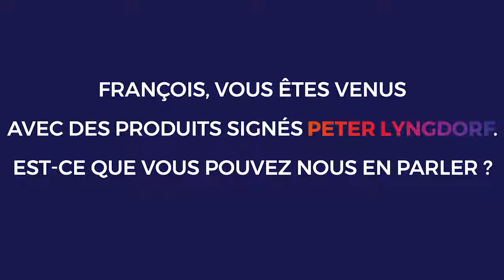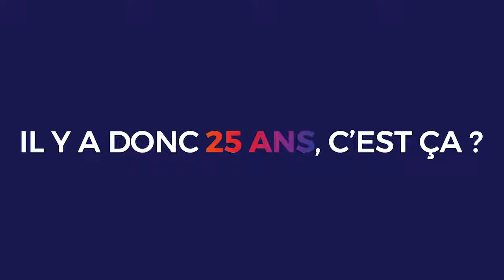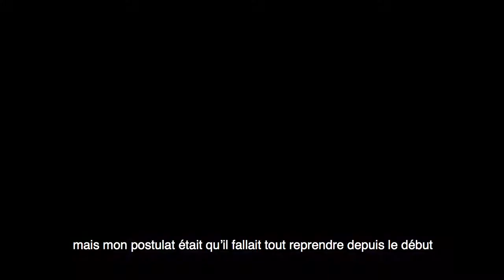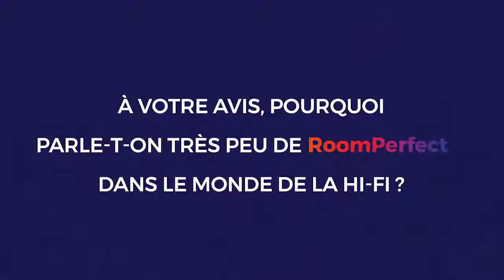Room Perfect : la correction acoustique Hi-Fi sans traitement acoustique ?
Interview de Peter Lyngdorf lors du Paris Audio Video Show 2018 qui évoque le Room perfect, un système audio qui devrait être parfait dans votre environnement !

RoomPerfect est un système intelligent qui non seulement identifie les caractéristiques du son de vos haut-parleurs, mais nécessite également des mesures spécifiques de l'acoustique de votre pièce. Il applique ensuite des corrections au signal en l'espace de vingt minutes, ce qui vous laisse un son parfaitement adapté à la forme, à la taille et aux propriétés acoustiques de votre pièce.

Pour assister au PAVS 2019 les 19 et 20 octobre rendez-vous